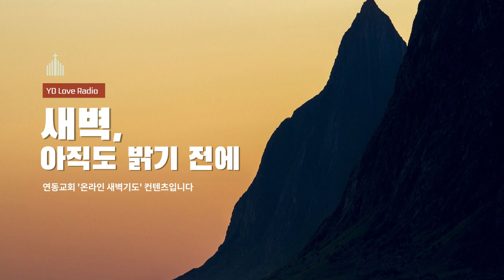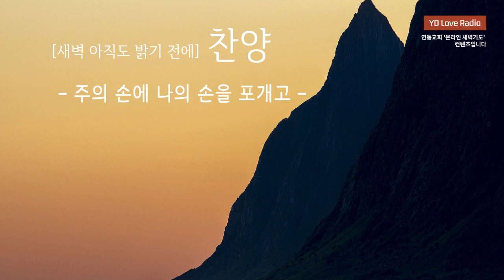2023. 3. 3 새벽말씀 (최영민 목사)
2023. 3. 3 [YDLR] 새벽 아직도 밝기 전에

우리의 뒤에는 누가 있는가
최영민 목사

찬양출처
piano cover (BGM) : 구현영